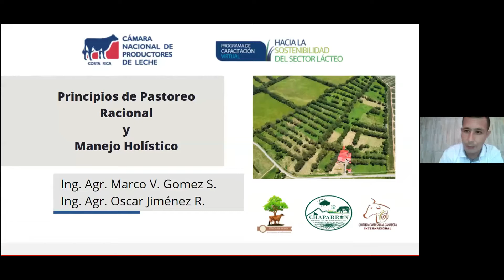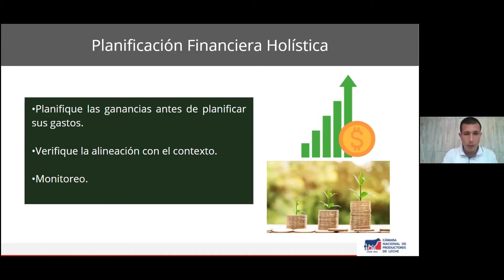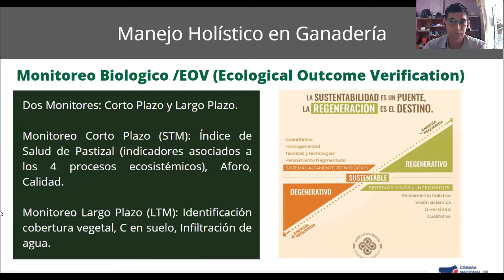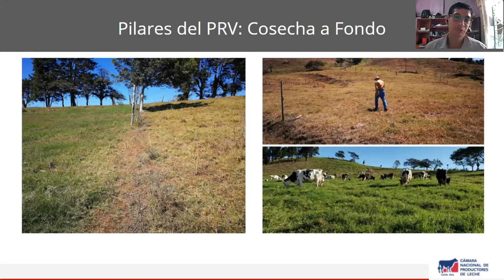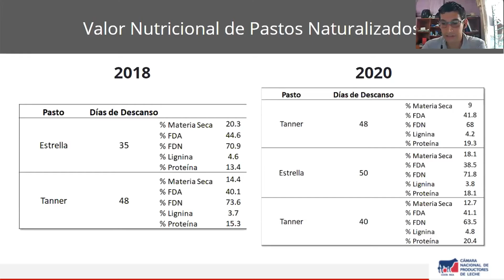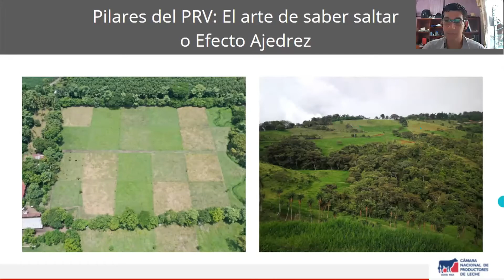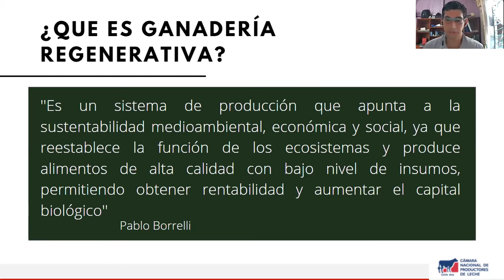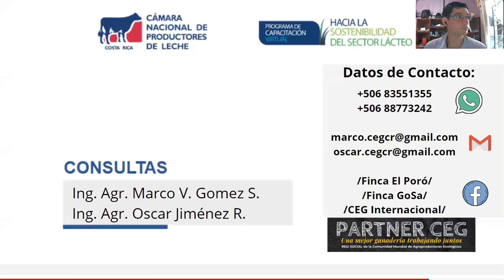Principios del pastoreo racional y el pastoreo holístico.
Principios del pastoreo racional y el pastoreo holístico.  Por los Ing. Óscar Jiménez Rojas e Ing. Marco Gómez Salazar